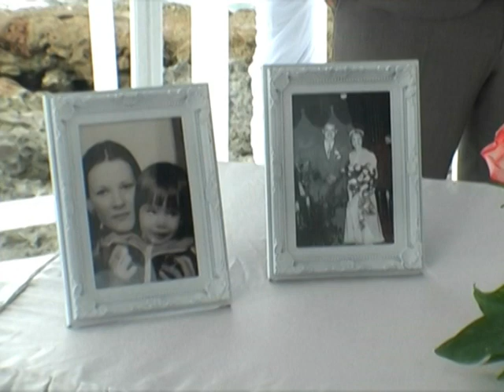Our Wedding Part 1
This was my wedding to my beautiful wife Alexandra (phillips) Keane whom i love more than word can ever express.